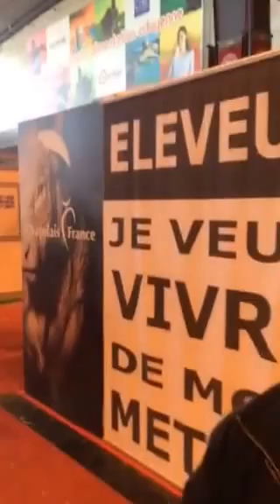Salon 2016 de l'agriculture Paris Hall1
Un salon morose car les agriculteurs ne reçoivent pas les aides prévue pou une bonne gestion de leurs exploitations tous domaines confondus JJGaumet merci de suivre ma chaîne.